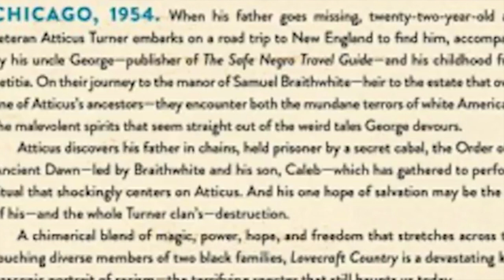Lovecraft Country Trailer Teaser|What Did We Miss In The HBO Lovecraft Country Trailer- Jordan Peele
Lovecraft Country is an upcoming drama horror television series based on Matt Ruff's novel of the same name. It is set to premiere on HBO. The series is produced by Monkeypaw Productions, Bad Robot Productions, and Warner Bros. Television with executive producers including Jordan Peele, Misha Green, J. J. Abrams, and Ben Stephenson.

Premise
Lovecraft Country follows "Atticus Black as he joins up with his friend Letitia and his Uncle George to embark on a road trip across 1950s Jim Crow America in search of his missing father. This begins a struggle to survive and overcome both the racist terrors of white America and the terrifying monsters that could be ripped from a Lovecraft paperback."

Hire Me